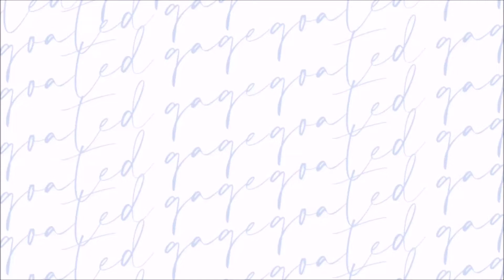Sibling Basketball Battle - Gage Vs Matthew in a 1v1 Thriller!